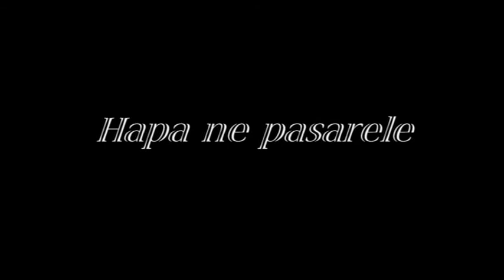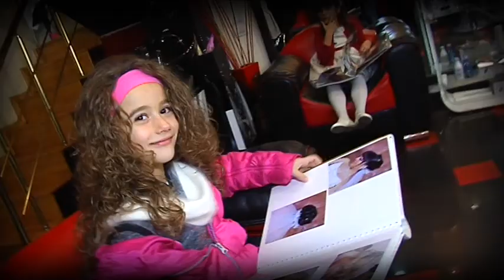Albania Fashion Kids Promo